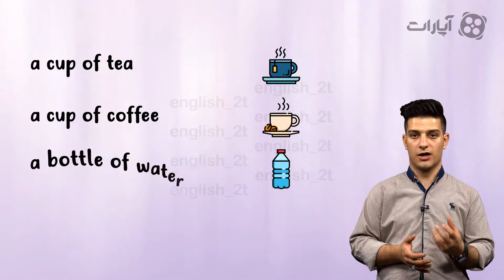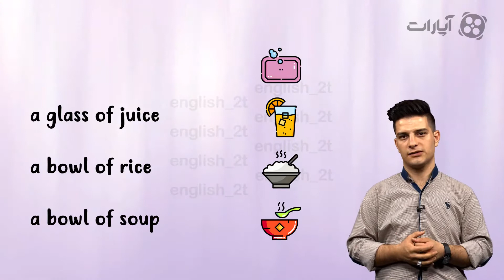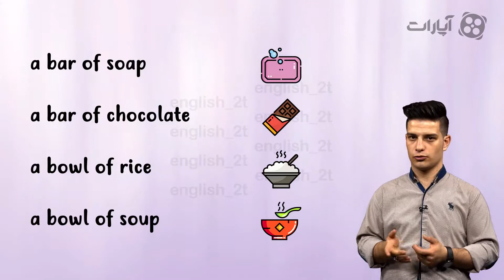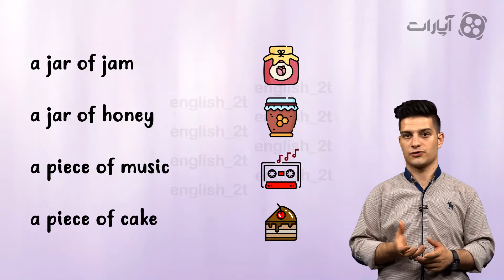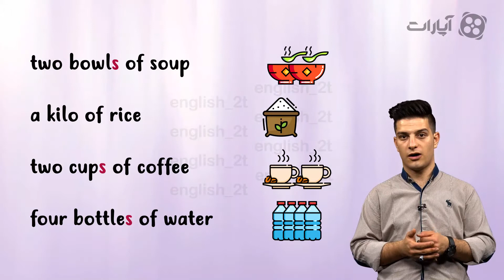آموزش زبان انگلیسی 47 /غیر قابل شمارش.نکات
در این قسمت به اسامی غیر قابل شمارش میپردازیم و اینکه چطور باید اونهارو در جملات خودمون استفاده کنیم. نکات جالب میگیم و مثل همیشه تیکه فیلم میبینیم.
پیج اینستاگرام رو برای حل تمرین ها دنبال کنین.
English_ 2t